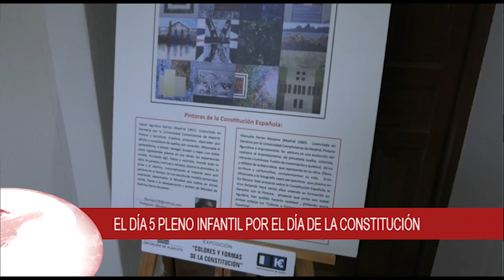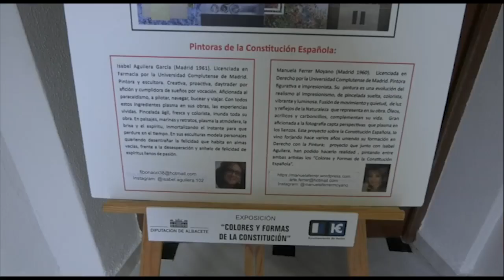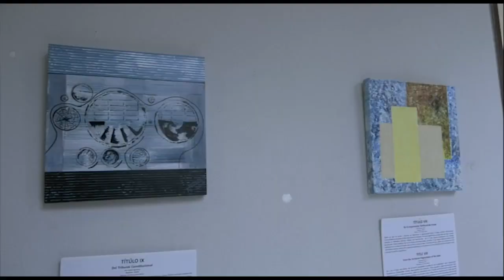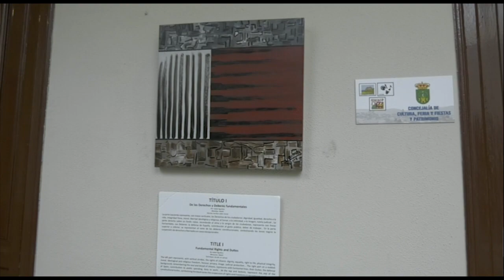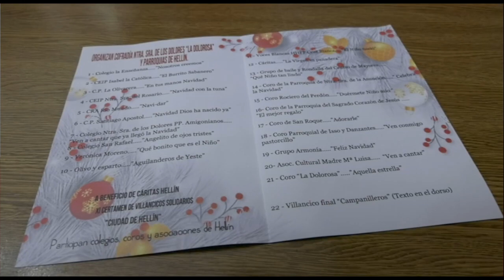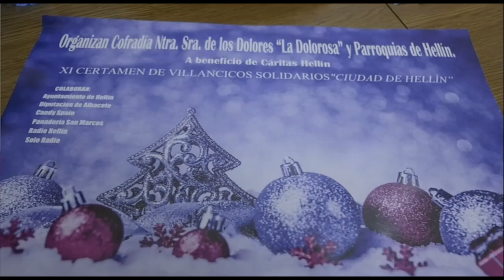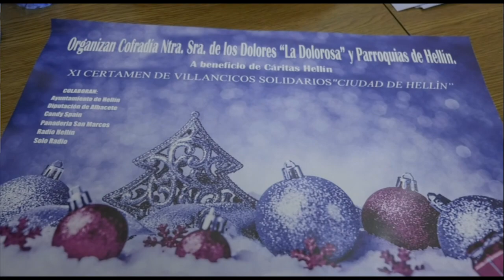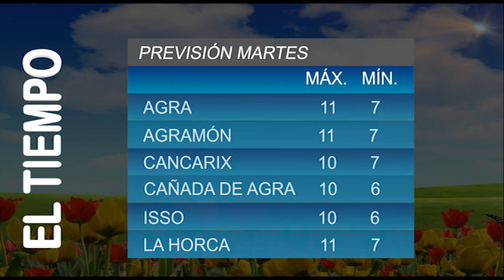Informativo 2 de DICIEMBRE de 2019